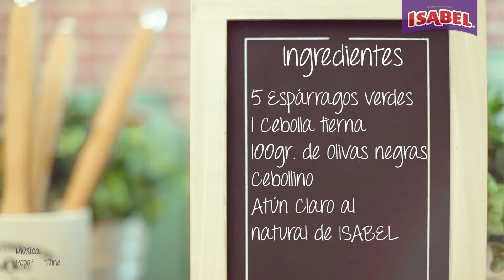Ensalada de espárragos crudos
Con esta ensalada sí que vais a lograr sorprender a todos vuestros invitados no os perdáis ni un detalle de esta deliciosa Ensaladissima Isabel.